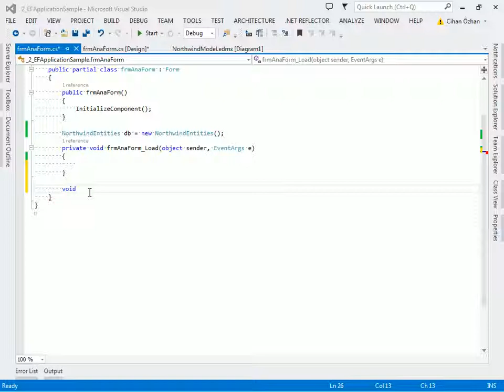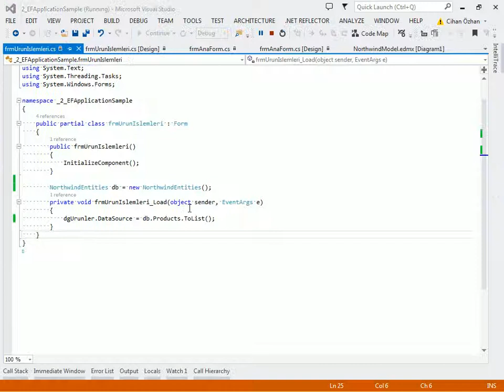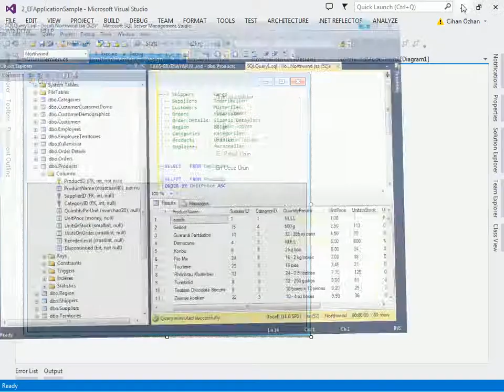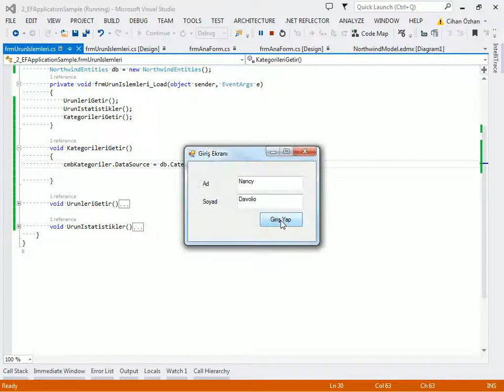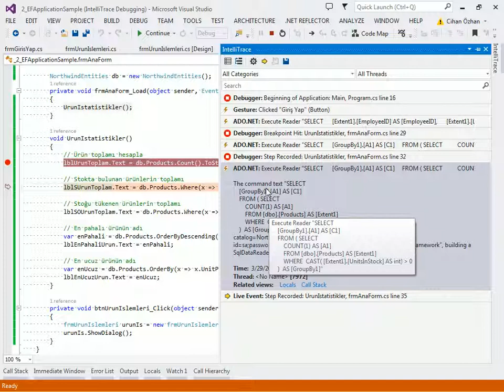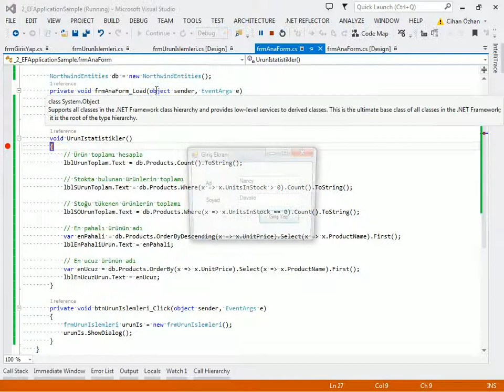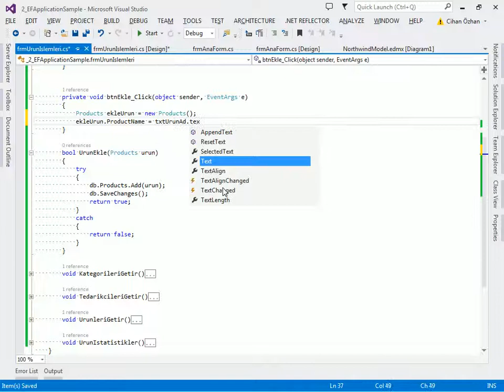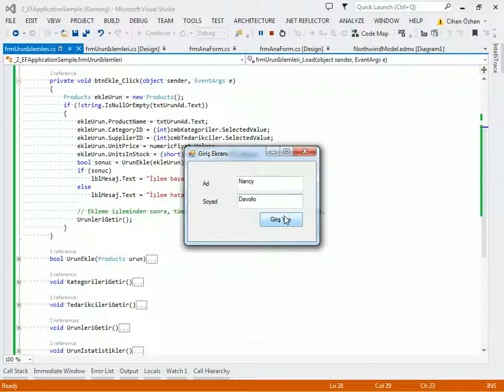C# ve Entity Framework ile Uygulama Geliştirme - 2